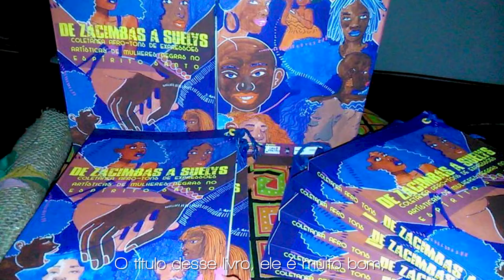#5 Corpo Flor Vlog // Referências Bibliográficas // Djamila Ribeiro, Assata Shakur e Bell Hooks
Quando entramos na universidade percebemos o quanto o ensino ainda é branco e elitizado. Será que não existem autores negros?  Vamos em busca de perspectivas em que nós possamos nos identificar?

Livros:
*Djamila Ribeiro - O Que é Lugar de Fala
*Assata Shakur - Escritos
*De Jacimbas a Suelys
* Bell Hooks - Ensinando a Transgredir